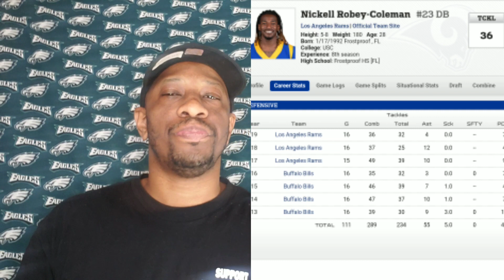Philadelphia Eagles| BREAKING NEWS|Signed C/B Nickell Robey Coleman| beefing up secondary